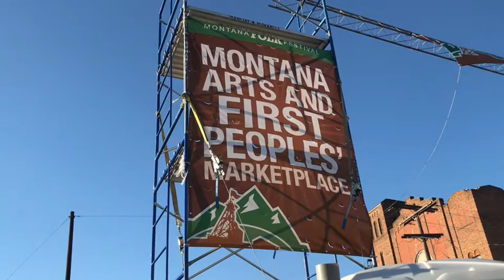Folk festival Is coming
Just wanted to let people know that the folk festival in Butte Montana starting today July 13 and going to the 15th